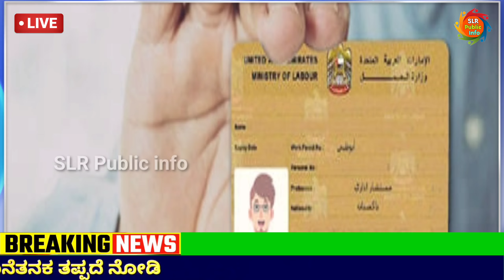ಕಾರ್ಮಿಕ ಕಾರ್ಡ್ ಇದ್ದವರಿಗೆ //ಪ್ರತಿ ತಿಂಗಳು 3 ಸಾವಿರ ಹಣ// CM ಬೊಮ್ಮಾಯಿ ಬಂಪರ್ Labour Card !